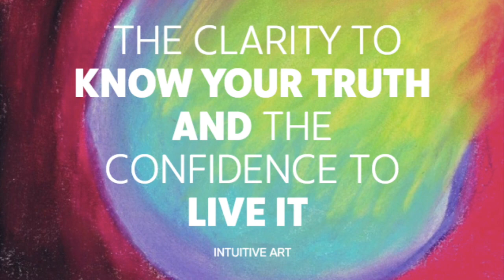Being Intimate Alien out in the World {I saw Miranda Sings like this!}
Learn how to have a two way conversation with your Higher Self using Intuitive Art.

Being Intimate Alien in different environments is so freeing and powerful. I think it's true for any character that you take on. I love that Colleen Ballinger created Miranda Sings and that she makes her living from that! It's so inspiring. At today's Star Being Club I felt the same thing. Free, open, expressive. If you've never tried dressing up or creating a character of your own, even if it's not a Star Being, give it a try. It's liberating and fun.

Rachel Archelaus is the founder of the Intuitive Art Academy where she teaches people how to have a two way conversation with their intuition. She is an internationally known spiritual teacher and business mentor to lightworkers. Her book, Intuitive Art: Have a Two Way Conversation with your Higher Self released this year.